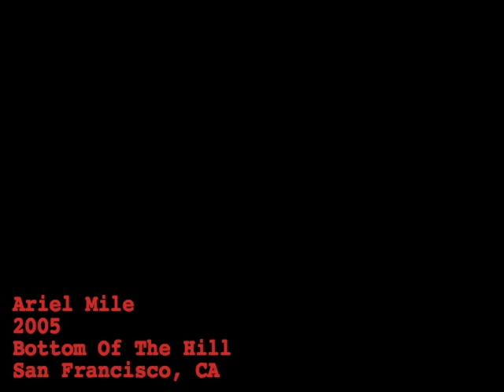Ariel Mile 2005 Bottom Of The Hill San Francisco California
California pop punk band Ariel Mile performing live at The Bottom Of The Hill  in San Francisco, CA 2005.
Ace Cowden - Vox/Guitar
Brett "Freese" Friesen - Drums
Jay "Nothington" Northington - Guitar/Vox
Matt "Dirtbike" Mckenzie - Bass